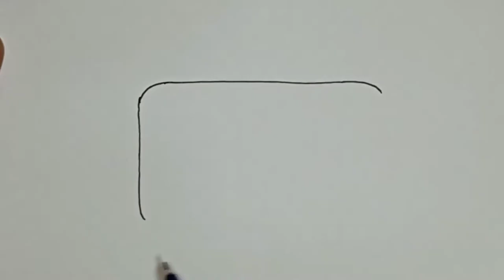How To Draw FM Radio For Children Step By Step with colour